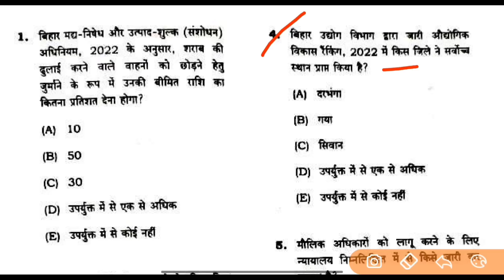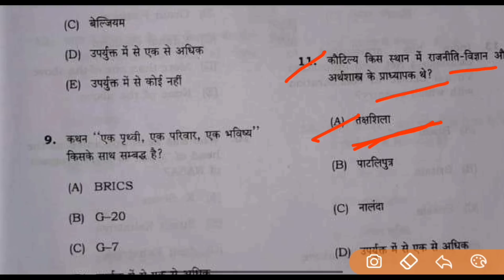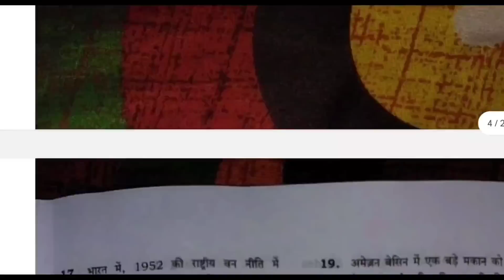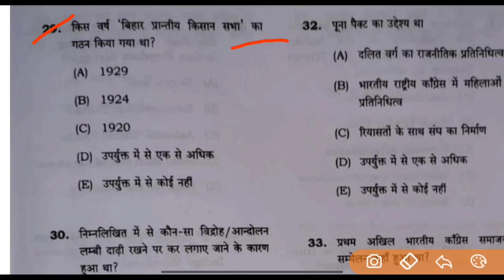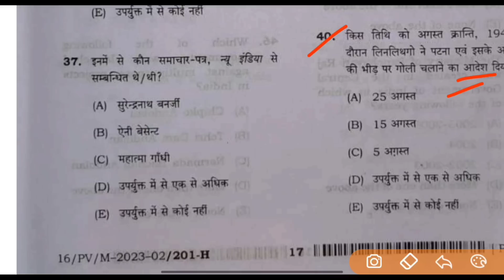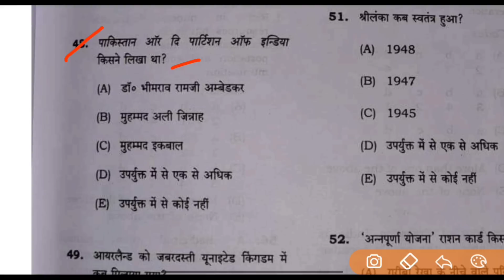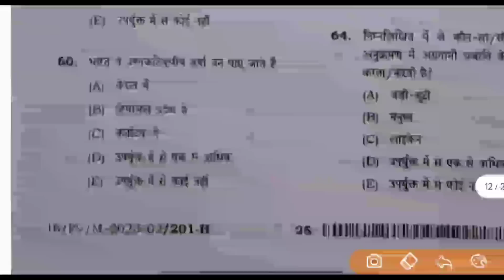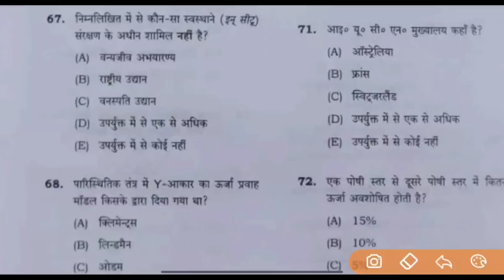Second Shift bpsc शिक्षक परीक्षा 2023 | bpsc question analysis | 2nd shift question and answer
Description
Dear friends, mai aap logo ko special questions and answers GS quiz lekar aata hun har roj aapse binti hai ki aap mujhe spot kijiye or mere channel ko subscribe Karen please 🙏 my channel name Ek Niyam
Apse yahi meri gujarish hai
Dhanyawad aap logo ka din shubh ho.
Ek Niyam |
Ek Niyam Short gk|
Ek Niyam GK GS|
GK questions fact|
GS quiz|
GK questions facts|
GK GS questions|
Shorts GK questions|
Short video in Hindi|
Short video fact|
Fact GK questions|
Fact short video|
Fact video all time|
Shorts|
GK shorts and answers|
Questions and answers video|
All exams 2023|
All time GK questions|
Short hi short|
Science short video|
Math and reasoning short video|
Math Reasoning Short Tricks|
All Math Short video|
History short video|
Political short video|
Economics short video|
Geography short video|
Polity short video|
Map short video|
Indian map short video|
World map short video|
Physics short video|
Chemistry short video|
Short tricks|
Short GK|
Shorts GK|
Shorts gs|
YouTube short video|
YouTube shorts|